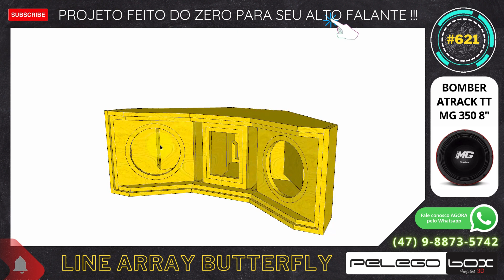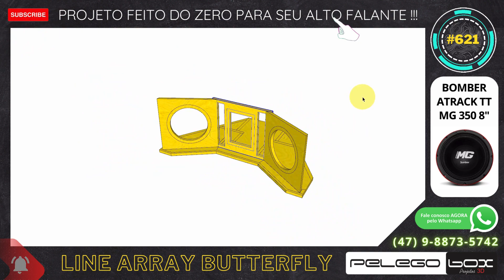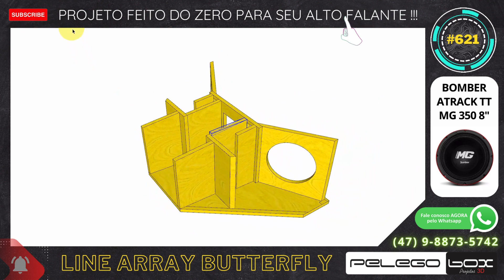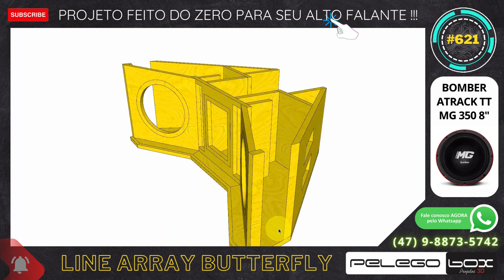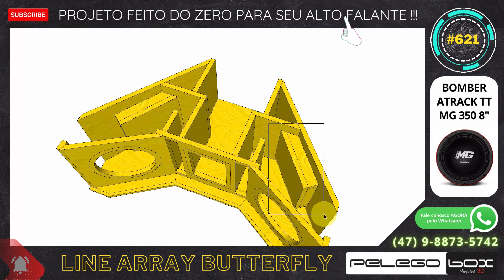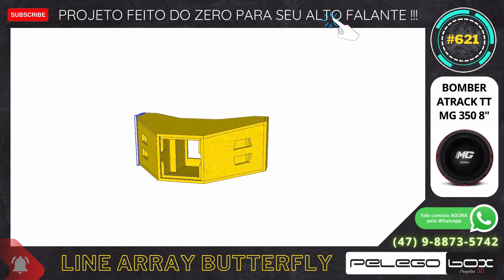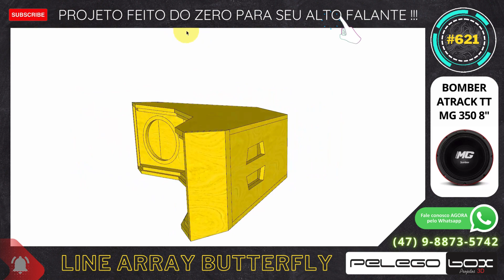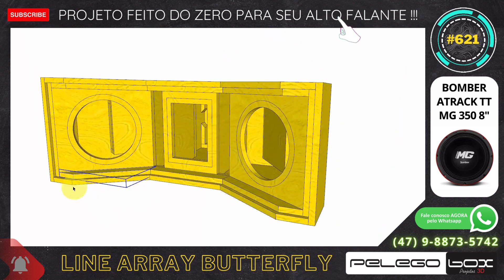#621 CAIXA DE SOM LINE ARRAY PROFISSIONAL BUTTERFLY 2 X 8" DUAS VIAS PELEGO BOX PROJETOS 3D